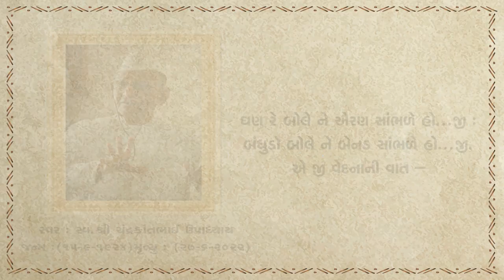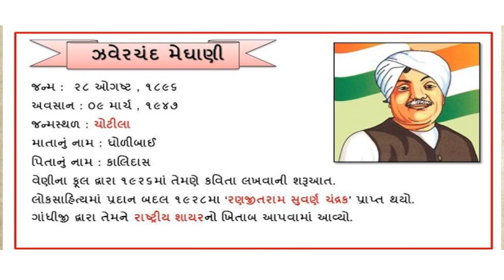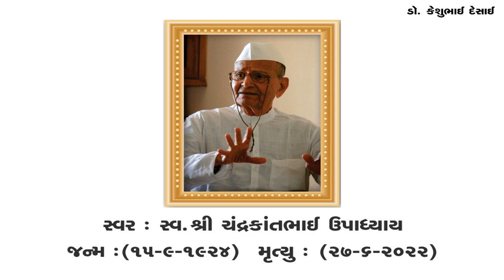આપણી કવિતા આપણા માટે - મણકો..૯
ભારતીય સમુદાય શિક્ષણ સંઘ દ્વારા આયોજિત ‘આપણી કવિતા આપણા માટે’ મણકા-૯ માં મેઘાણીની પ્રસિધ્ધ કવિતા “ઘણ રે બોલે ને એરણ સાંભળે હો..જી”..જેમાં સ્વર આપ્યો છે પૂજ્ય સ્વ. ચંદ્રકાંતભાઈ ઉપાધ્યાયે. આ કવિતામાં એક આદર્શ અને નીવડેલા શિક્ષકનો વિદ્યાર્થીઓ સાથેનો લગાવ ખૂબ સુંદર રીતે અભિવ્યક્ત થાય છે. તેમની આયુનાં ૧૦૦ વર્ષ પૂરા થાય છે ત્યારે સંસ્થાની અનેક શિબિરોમાં વિદ્યાર્થી સાથે ગુજરાતી સાહિત્યની નવલકથાઓની ચર્ચાઓ, મહાત્મા ગાંધીજી વિશેની વાતો અને અમારા સામયિક યાત્રાપથમાં જોડણી સુધારતાં અનેક દ્રશ્યો આંખ સમક્ષ આવે છે. કોઈ સાચા શિક્ષકને વિદ્યાર્થીઓ સાથે વાત કરતાં જોવા હોય અને મેઘાણીની અપ્રતિમ કૃતિ સુંદર સ્વરોમાં સાંભળવી હોય તો આ મણકો સાંભળો અને રસ ધરાવતાં લોકોને પણ સંભળાવો.

અમારી યુટ્યુબ ચેનલ પર અગાઉ મૂકેલ કવિતા જોવા માટે @iscehouse